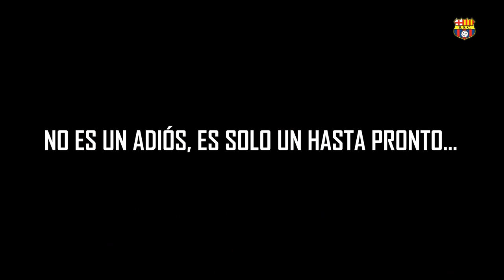¡Hasta pronto, Estadio Banco Pichincha!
Desde este domingo, jugaremos nuestros partidos por la segunda fase de la LigaProBetCris en el Estadio Christian Benítez 🏟

Ante esto, queremos agradecer al equipo de la ciudad Guayaquil City FC, por compartir su casa con nosotros 🤝